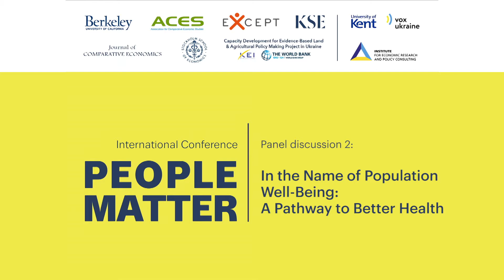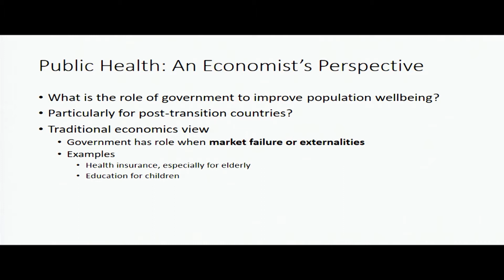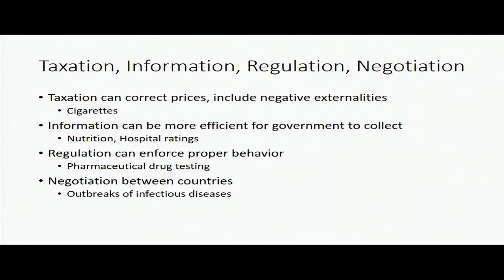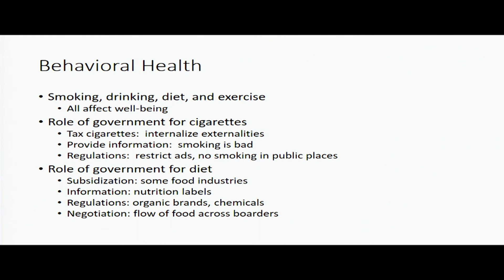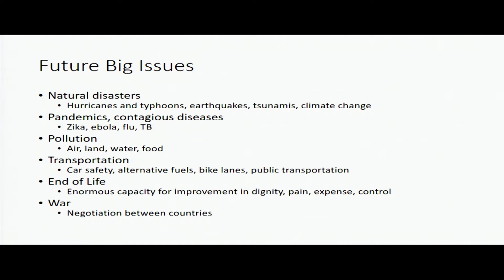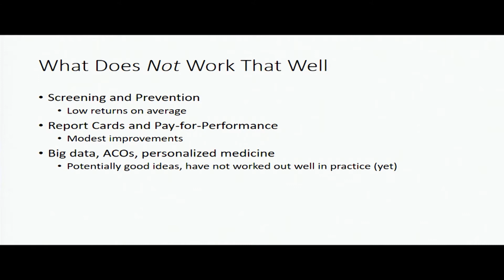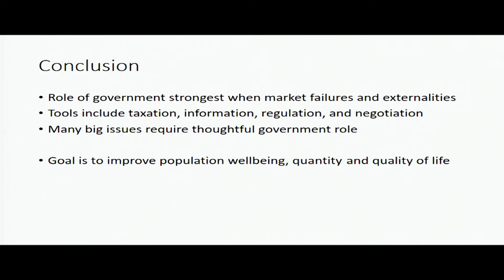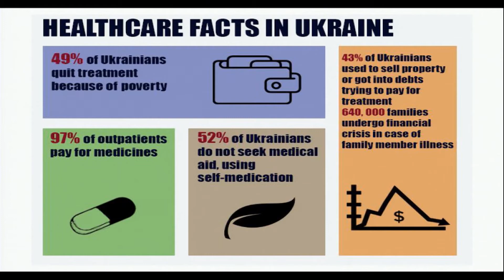Day 1, Panel discussion 2: In the Name of Population Well-Being: A Pathway to Better Health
Panel discussion 2: In the Name of Population Well-Being: A Pathway to Better Health

Chair:
Olena Doroshenko, Health Specialist/Economist, World Bank’s Human Development programs in Ukraine